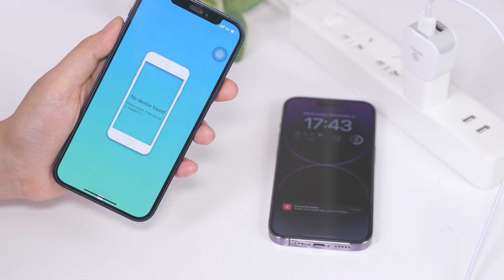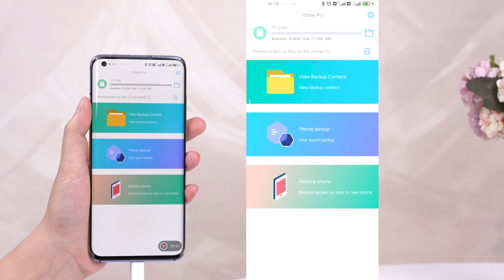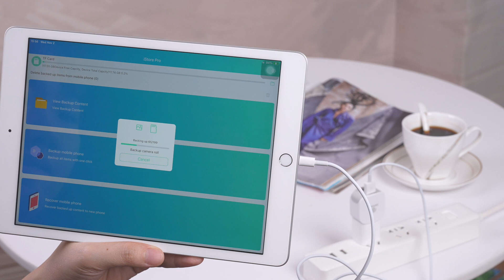Auto Backup Adapter Auto Photo Backup iPhone Photo Stick